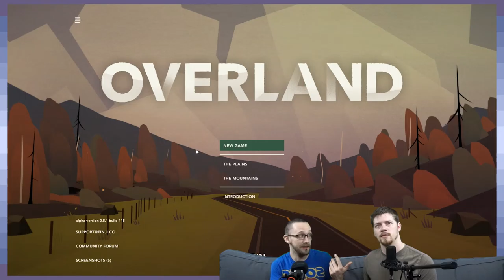Overland | NOO ESTABAN!!! | Part 4 - GDPG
He was my only Estaban!!!